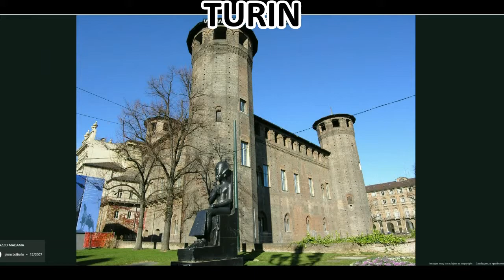Турин. Италия. Фиат. Пирэлли Ювентус Turin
Виртуальное путишествие по Итальянскому городу Турин,в котором находится такой гигант автомобильной промышленности как Фиат,производитель шин Пирэлли и футбольный клуб Ювентус.